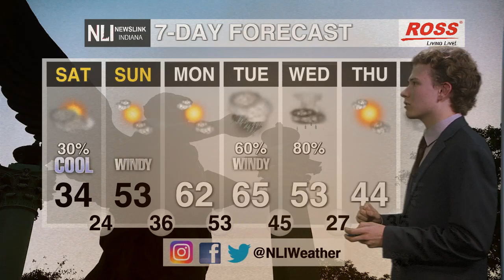NewsLink Indiana Weather February 23, 2024 - Joseph Sawicki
Weather Forecaster Joseph Sawicki previews the major temperature changes ahead.